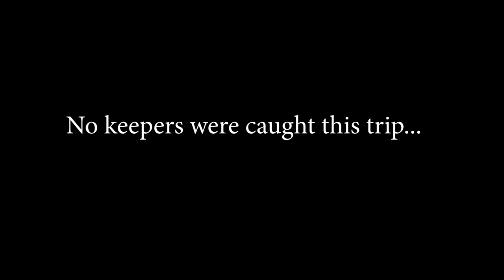SOLO FISHING the DEAD END of the SURFSIDE JETTY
Accessory Gear:
4-pack Propane
Folding landing net
5 gallon water station